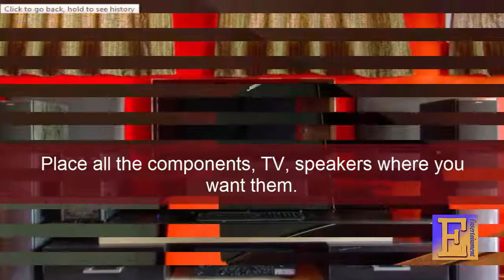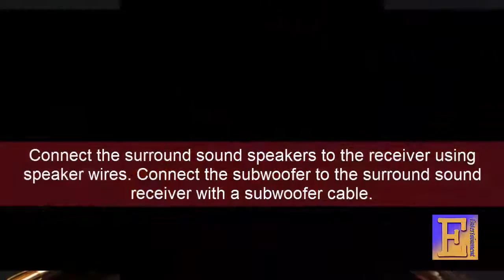How to Set Up an Entertainment Center | How To Build an Entertainment Center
In this video, I will show you how to set up an entertainment center, by watching this video  in witch i told how to build an entertainment center, you will be amazed to watch, how to set up an entertainment center tips and solution.